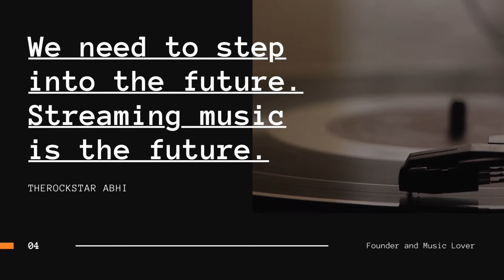Soft melody music [Therockstar Abhi]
3 types of melody
soft melody song ringtone download
download song soft melody
tamil soft melody mp3 songs download
tamil soft melody ringtone download
soft melody english songs
soft melody english ringtone
soft rock power ballads
soft rock love ballads
soft melody songs english
best soft edm songs
soft flute melody
soft melody ringtones for phone
soft melody songs for ringtones
soft melody two in fact
free soft melody mp3 download
soft melody guitar ringtone
soft guitar melody
three types of melody
the melody goes on soft rock
best soft ballads
hard g vs soft g worksheet
best soft rock ballads
soft melody hindi songs list
soft melody hindi songs
house beautiful soft melody carpet
hindi soft melody songs
house beautiful soft melody
happy birthday soft melody
harmony vs melody valve
what does harmonizing a melody mean
soft melody instrumental mp3 download
soft melody instrumental
soft melody instrumental ringtones
soft in melody
soft melody songs in malayalam
soft melody songs in tamil
melody soft interinos
how to identify song by melody
soft melody john kaizan neptune lyrics
soft jazz melody
soft melody karaoke
soft kitty melody
kannada soft melody songs
soft kitty warm kitty melody
melody kussen soft
best soft rock music
best soft rock song
melody super soft knitting yarn
melody super soft knitting yarn patterns
soft melody song with lyrics
soft melody loop
soft classic love songs
harmony melody difference
list while i woo thee with soft melody
littlephant melody soft toy
list of soft rock songs
soft melody malayalam songs
soft melody music ringtone download
soft my melody wallpaper
tamil soft melody songs mp3
soft my melody
melody soft mexico
mobile ringtone best melody
mobile ringtone soft melody
soft melody meaning
my melody soft toy
soft melody nippon paint
nice soft melody
new soft melody songs
new soft melody
new soft rock songs
nippon paint soft melody
different melody in music
soft melody oyster carpet
operation soft melody
how many types of melody are there
4 types of melody